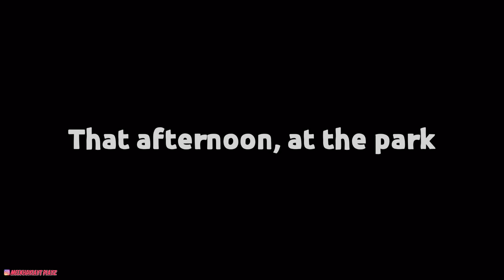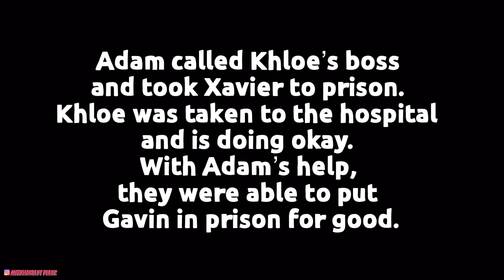My Detective Girlfriend / GLMM | GCMM / Gacha Life Mini Movie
Hi guys I have decided to make a video this Sunday for you to watch. And this story is my Original so I hope you Like it.